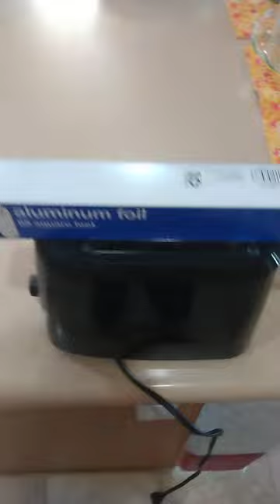ALUMINUM FOIL IN THE TOASTER